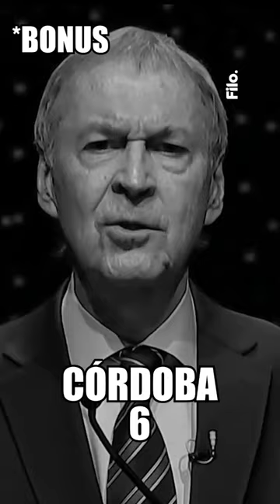¿Cuántas veces dijo “Córdoba” Schiaretti en el debate? | Shorts